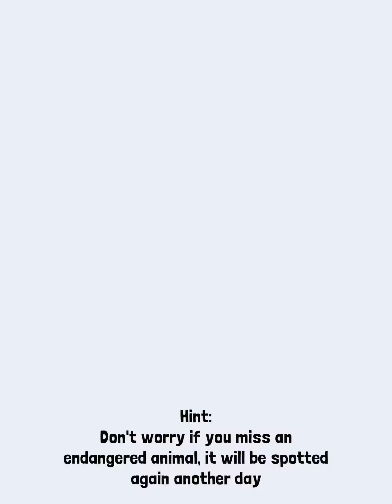Little tour of my rodeo stampede world/ CRAZIEST HIPPO CATCH EVER!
The hippo catch was just pure luck! Hope you enjoyed!